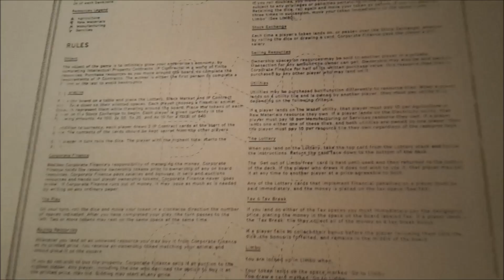OP=OP Publication Party: WORM Pirate Bay + Piet Zwart Institute